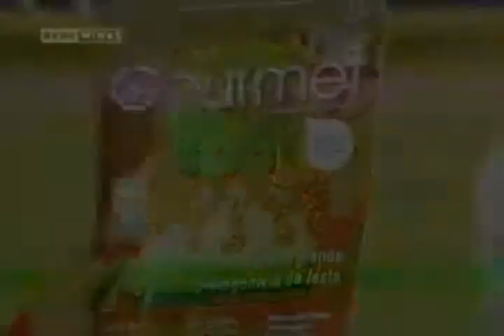BrasildasGerais prof. Jackson Cabral - Gastronomia Mineira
Coordenador do Curso de Gastronomia da Faculdade Promove, Prof. Jackson Cabral, fala sobre as delícias da gastronomia mineira no programa Brasil das Gerais da Rede Minas.